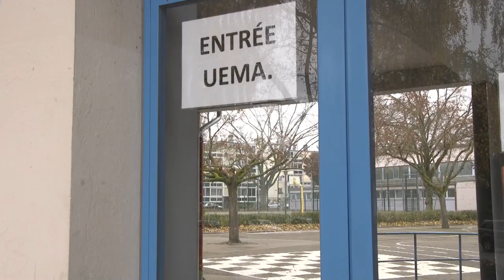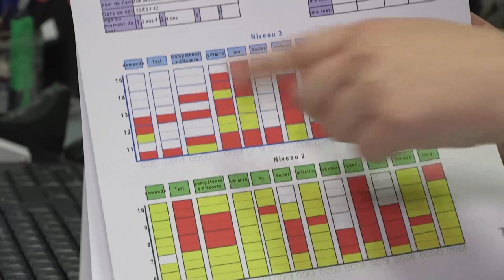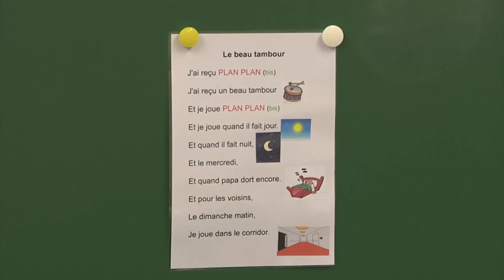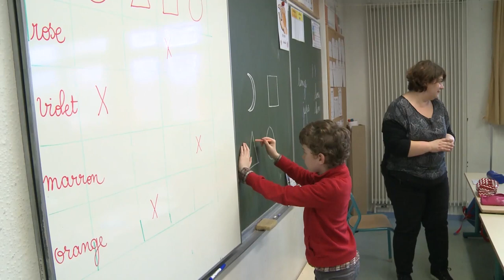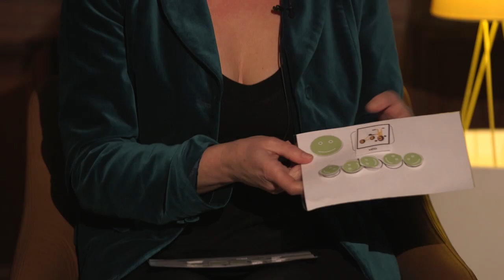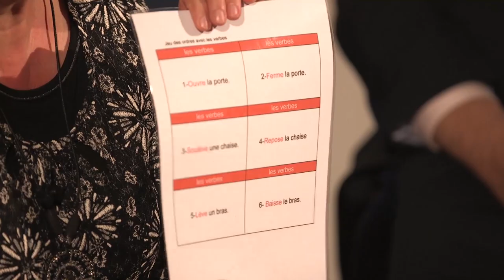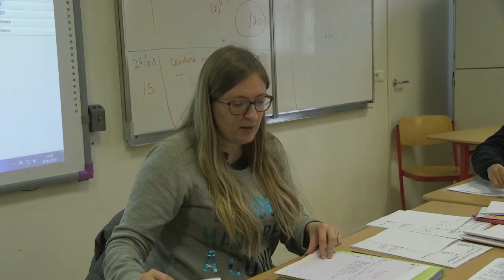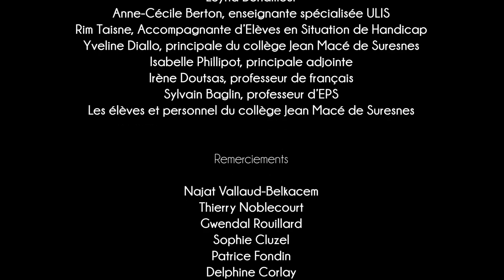Le chemin vers l'inclusion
Ce programme vidéo de 80 minutes réalisé par Sophie Robert est le 4ème volet de la série Enfants Autistes Bienvenue à l'Ecole. Produit par Ninsun Project et Océan Invisible Productions.